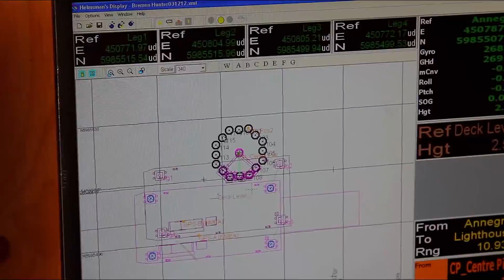Budowa Staw Nawigacyjnych na Morzu Bałtyckim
Budowa dwóch staw nawigacyjnych na torze podejściowym północnym do Świnoujścia, na Zatoce Pomorskiej. Stawy te są jednym z elementów dostosowania istniejącego toru, do planowanego ruchu gazowców LNG, jaki będzie miał miejsce po uruchomieniu terminala LNG i portu zewnętrznego w Świnoujściu. Będą pełniły funkcję stałego, całodobowego oznakowania nawigacyjnego. Miejsce realizacji znajduję się 10 km od linii brzegowej. Stawy zostały wyposażone w system automatycznej identyfikacji jednostek AIS.